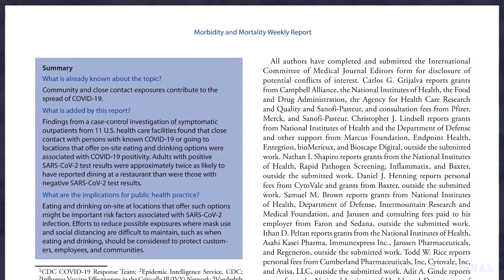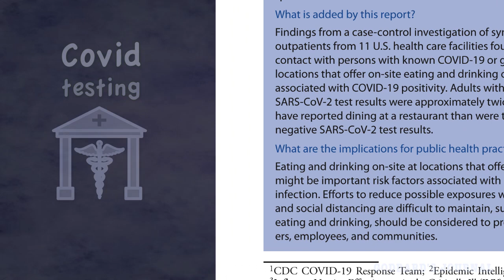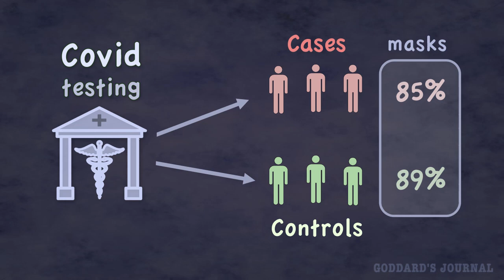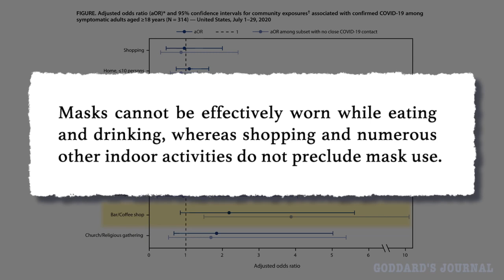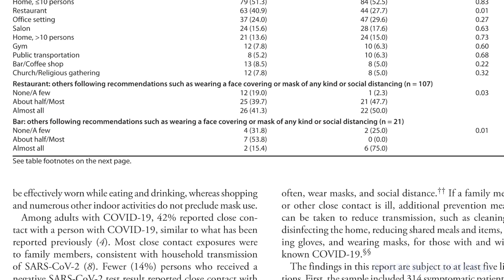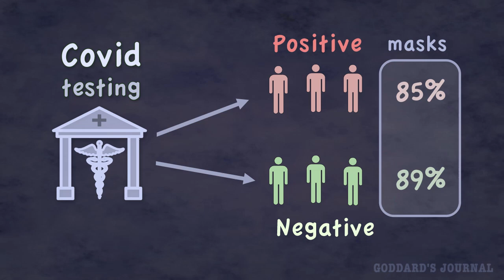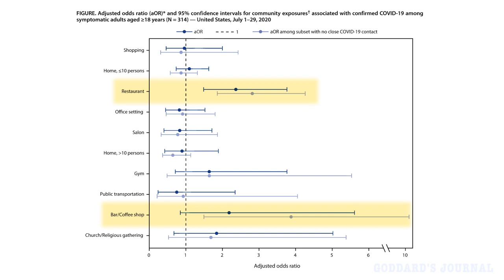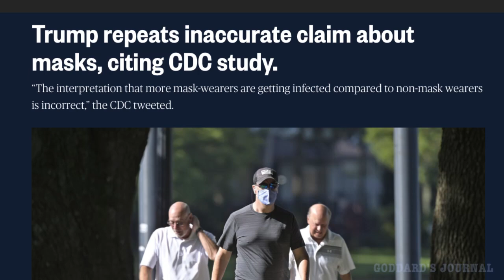Trump's Face Mask Misinformation Debunked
Reviewing the CDC study misrepresented by President Trump, Tucker Carlson, Breitbart and others who try to mislead the public into believing the study proves that face masks increase your risk of infection. The study, Fisher et al (2020), is available @